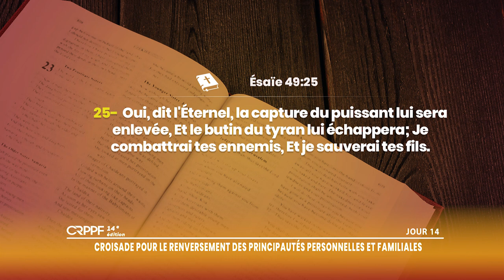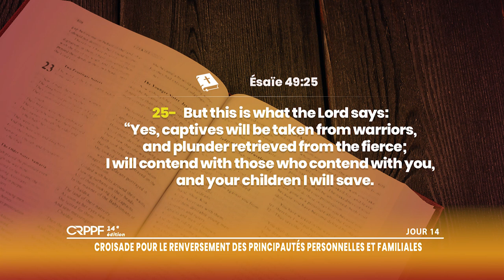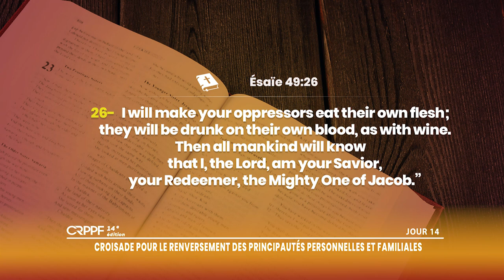JOUR 14 - PRIERE POUR LE DEBLOCAGE DES OBSTACLES HUMAINS